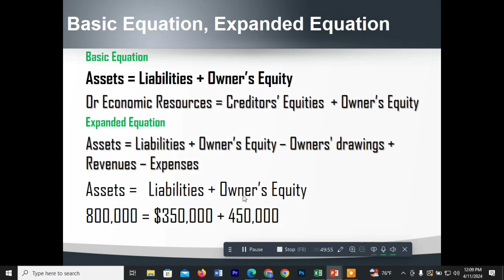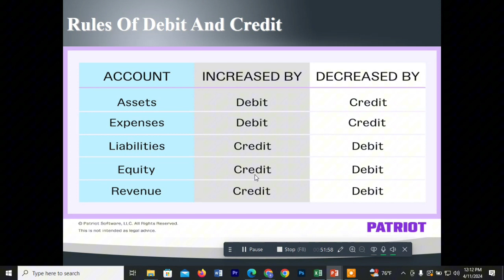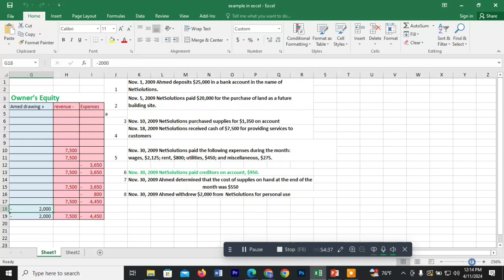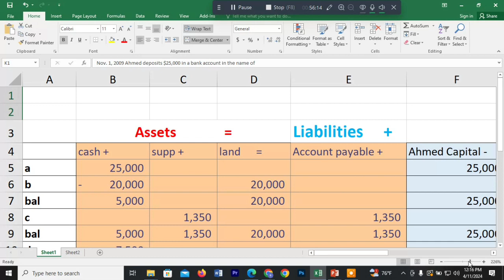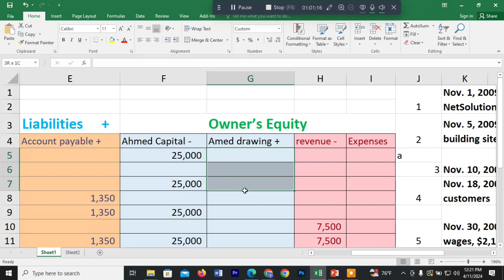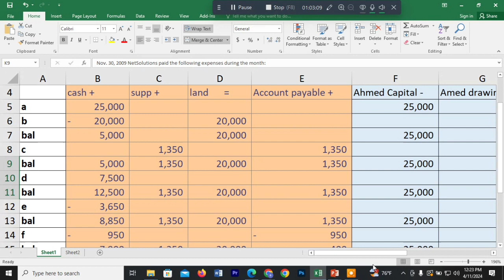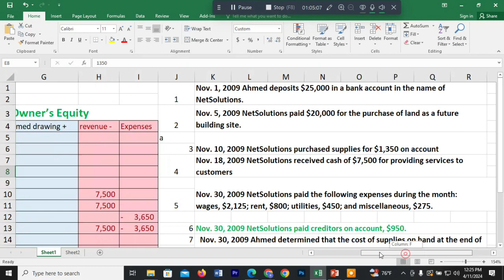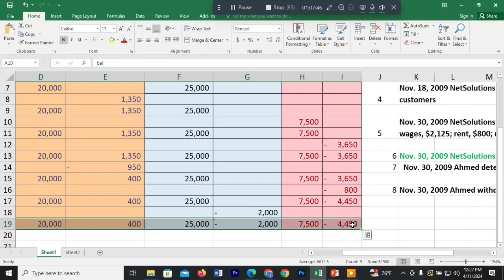Q. 3aad, Tababarka Xisaabaad ka iyo maaliyadda